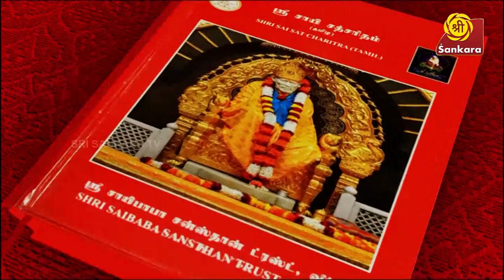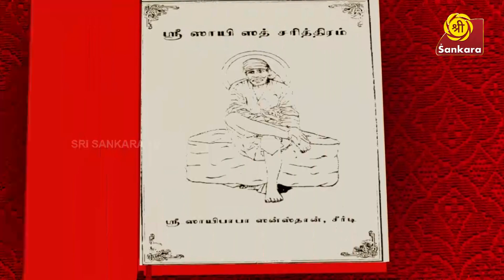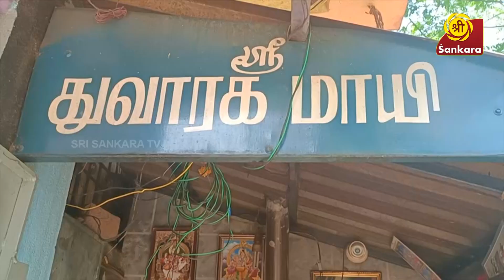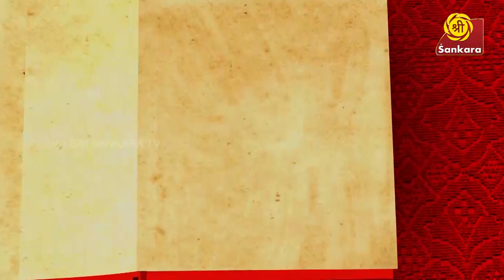Engum Baba 18 | Shirdi Sai Baba | Sri Sankara TV | Kalaimamani Revathy Sankaran | Daily at 8:30 am